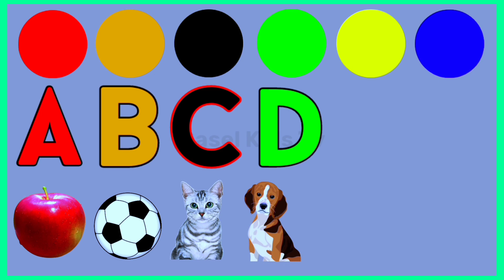A for Apple B for Ball C for Cat। abcd alphabet। rhymes। phonics song। अ से अनार क से कबूतर।,